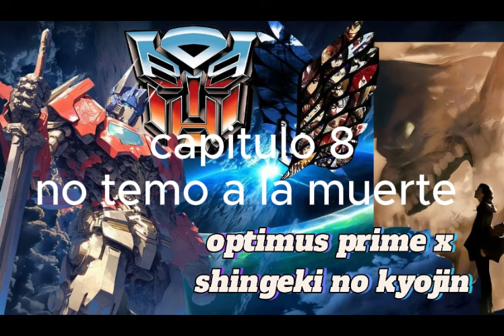Optimus Prime x Shingeki no Kyojin capítulo 8 no le temo tu si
Después de los eventos de Predacons Rising, Optimus se unió a Primus para garantizar que la vida floreciera en su mundo. Pero en lugar de la paz eterna, de alguna manera es enviado al mundo de los Titanes: donde los humanos ya no están en la cima de la cadena alimentaria y solo están a salvo detrás de muros. Optimus ve su desesperación, su esperanza y su pasión, y decide ayudar a la humanidad en la furiosa guerra contra los Titanes, como ha dicho antes: "La libertad es el derecho de todos los seres sensibles"

eren titan,attack on titan,shingeki no kyojin,attack on titan season 4,titan,titanic,optimus prime,best of optimus prime,robosen optimus prime trailer kit,my name is optimus prime scene,robosen transformers auto converting trailer & roller flagship optimus prime kit review,sam meets optimus prime